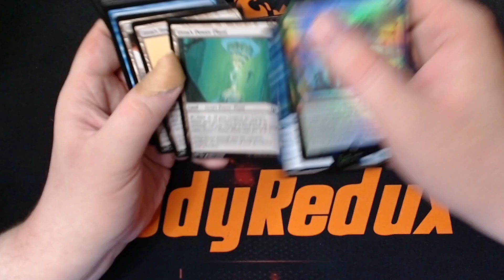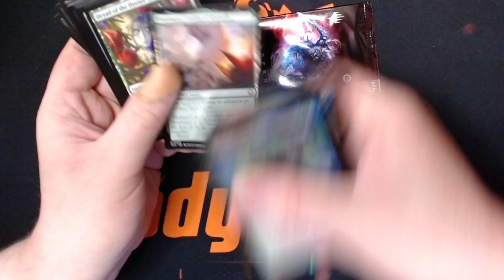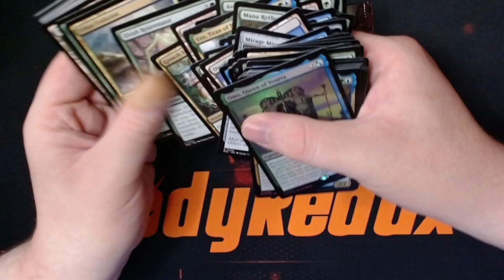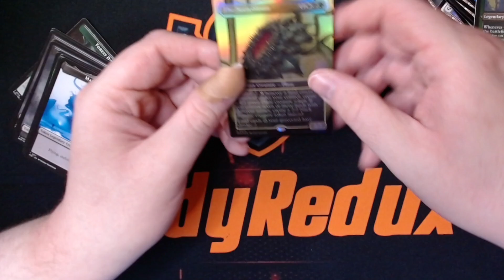Ramp It Up! [Modern Horizons 3 Tricky Terrain Commander Deck Opening]